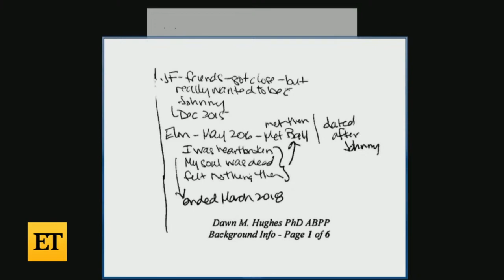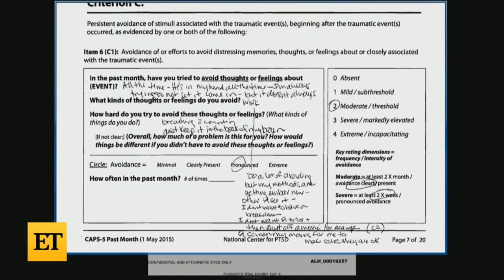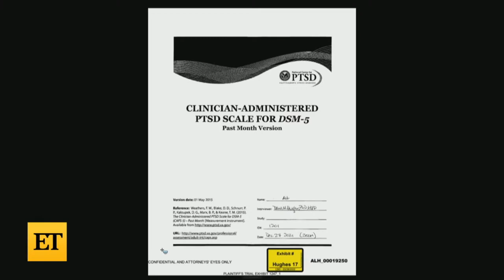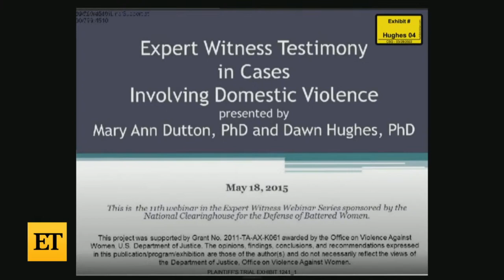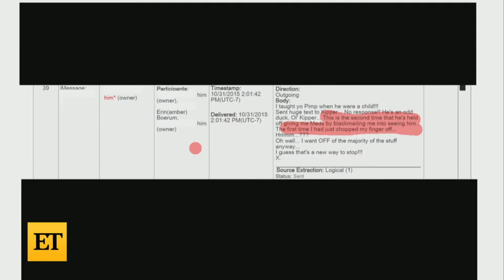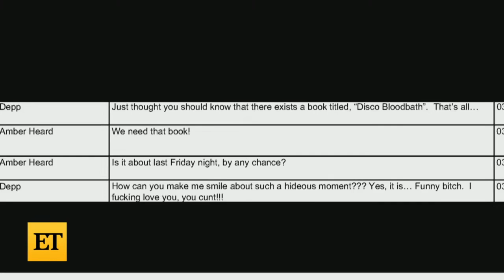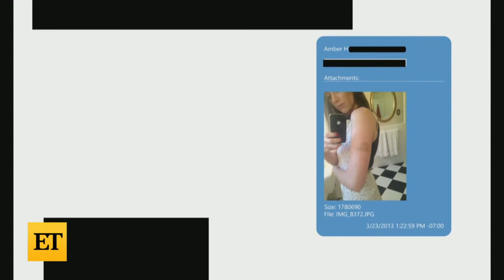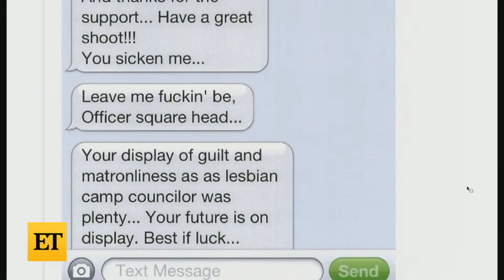Johnny Depp/Amber Heard Trial- FULL Day 14